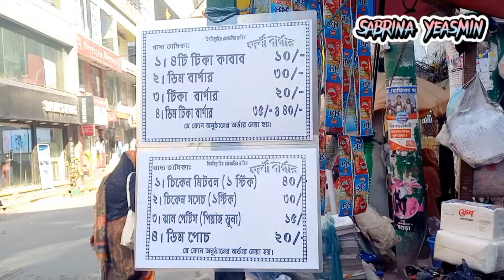২০ টাকায় বার্গার 🍔 তাও আবার বগুড়ায় ভাবা যায় 🙄 // Only 20৳ Burger 🍔 can also be thought of in Bogura🙄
২০ টাকায় বার্গার 🍔 তাও আবার বগুড়ায় ভাবা যায় 🙄 // 20 ৳ Burger 🍔 can also be thought of in Bogura 🙄

বগুড়াতে মাত্র ২০টাকাতেও বার্গার পাওয়া যায়,  প্রাইজ হিসেবে খাবারের স্বাদ ভাল ছিল।

বগুড়ার স্ট্রিট ফুড সম্পর্কে আরও জানতে :-

আশা করি আমার আজকের ভিডিওটি আপনাদের কাছে ভালো লেগেছে । যদি আমার ভিডিওটি আপনাদের একটু হলেও উপকারে আসে তাহলে অবশ্যই আমার ভিডিওটিতে একটি লাইক দিয়ে আমার পাশেই থাকবেন এবং ভিডিওটি শেয়ার করবেন আপনার বন্ধু-বান্ধব, আত্মীয়-সজনদের সাথে । আমার ভিডিওতে কোনো ভুল,ত্রুটি হলে সেটি অবশ্যই ধরিয়ে দেওয়ার অনুরোধ রইলো। আর এই ধরনের ভিডিও যদি আপনারা আরো দেখতে চান তাহলে অবশ্যই নিচে কমেন্ট করতে পারেন

🥰  I hope you guys enjoy this video. If there is any mistake in my video, there is a request to catch it. Thank youuu

➡️ফেসবুক গ্রুপ Facebook group লিঙ্ক নিচে-👇
শান্ত মন